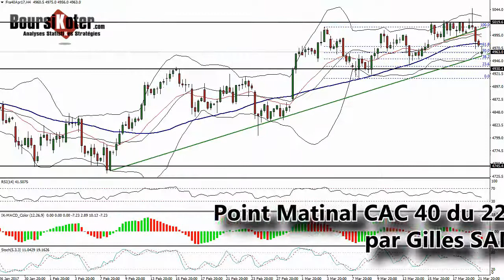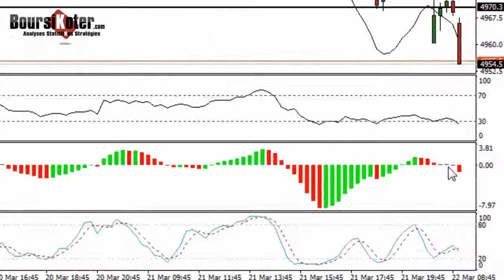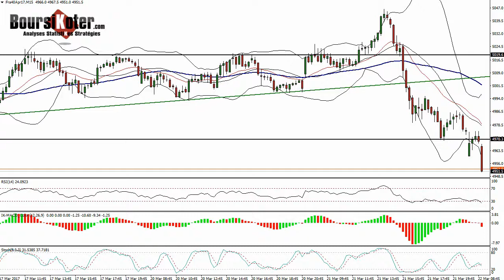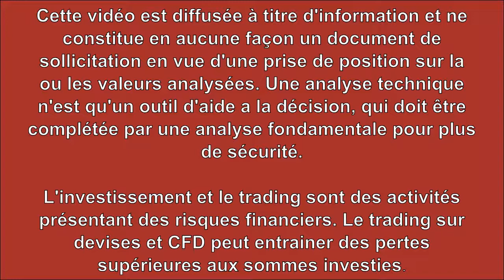CAC 40 Point Matinal du 22-03-2017 par boursikoter